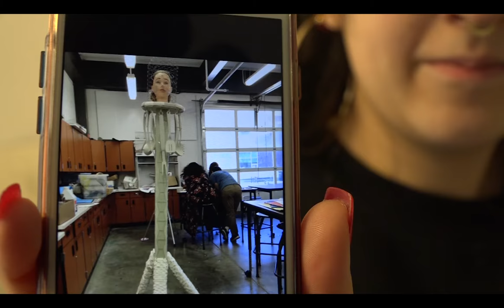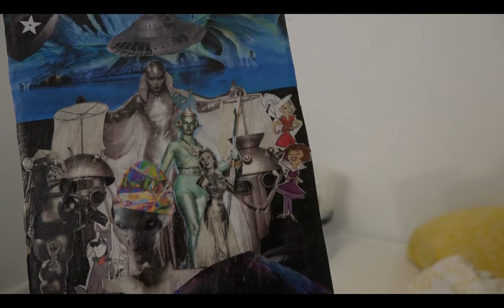Denver Online High School Student Highlight Lamise Witt